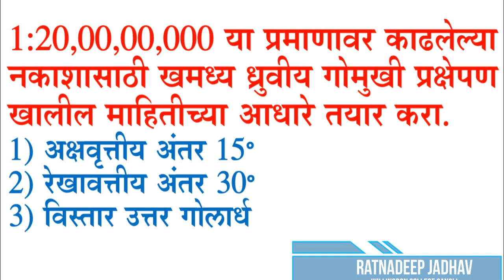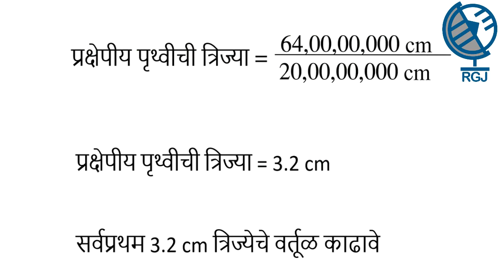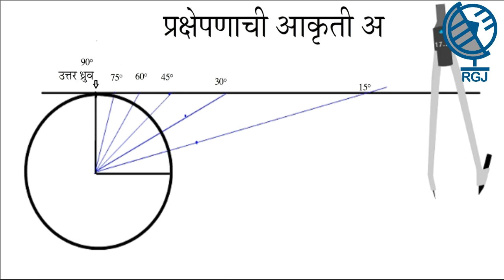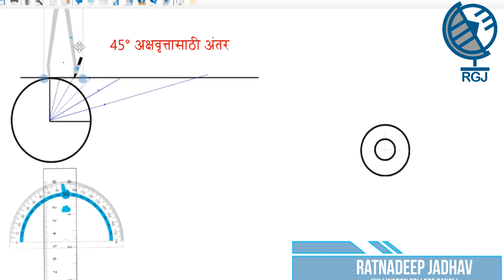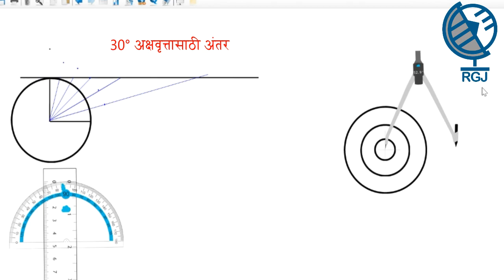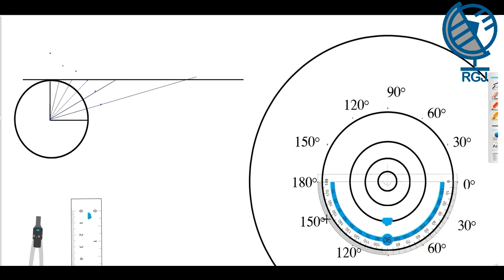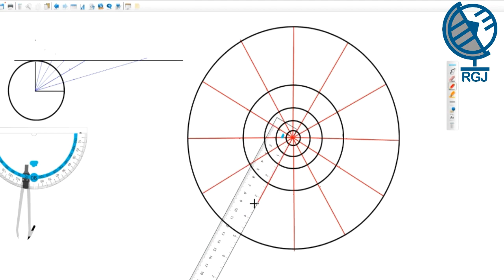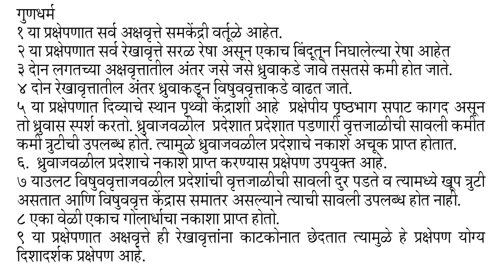Zenithal polar gnomonic projection, Geography Practical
खमध्य ध्रुवीय गोमुखी प्रक्षेपण
B.A. III Geography,  Shivaji University Kolhapur Syllabus